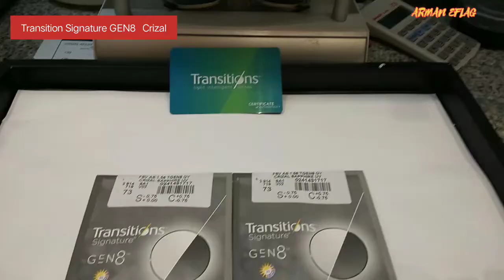Burberry frame put prescription lens Transition signature GEN8🕶👓Bisaya